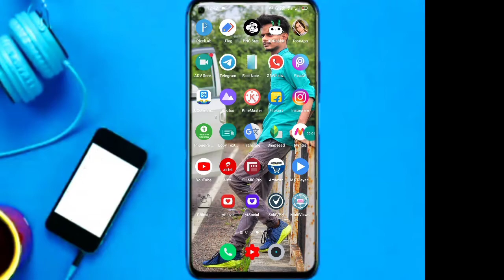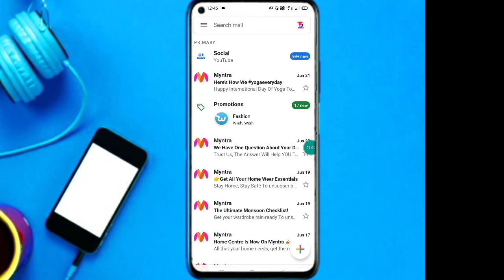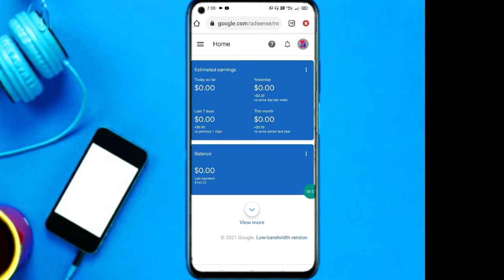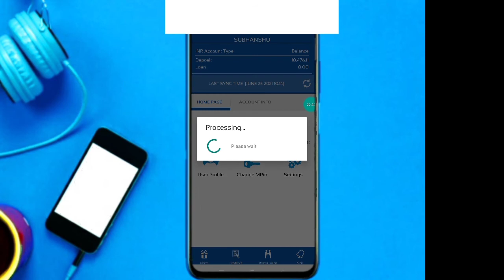My Second Payment From YouTube ll My YouTube Earning|Second Payment Kitna Mila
Hello Dosto Aj Ki Video Me Mai Apko Bataunga Ki Mujhe Dusri YouTube Payment Kab Mili Or Meri Pehli Payment Kitani Ayi